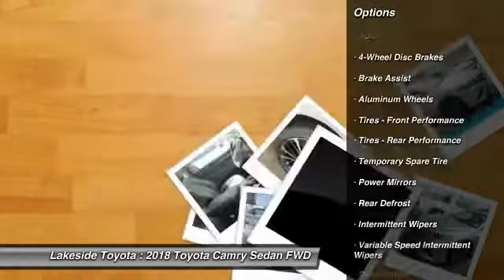2018 Toyota Camry Metairie LA JL1055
2018 Toyota Camry SE

Lakeside Toyota
3701 North Causeway

Don't miss this 2018 Toyota Camry. It's equipped with great features. You'll want to take this sedan home. Make a great choice today.